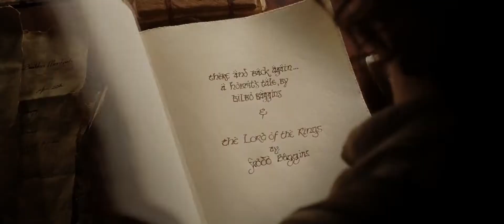The Lord of the Rings | Edge of Night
Music : John Debney - Satan Appears / Howard Shore - The Sacrifice of Faramir (feat. Billy Boyd Performing "The Edge of Night") / Howard Shore - The Eagles (feat. Renée Fleming).